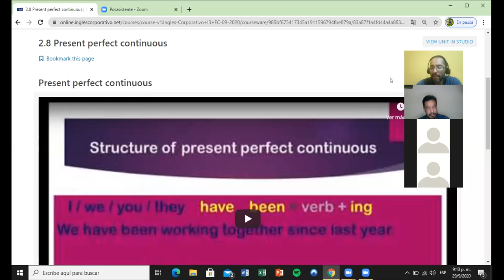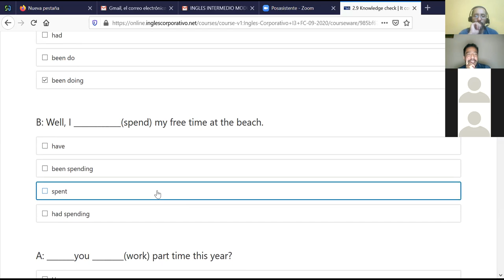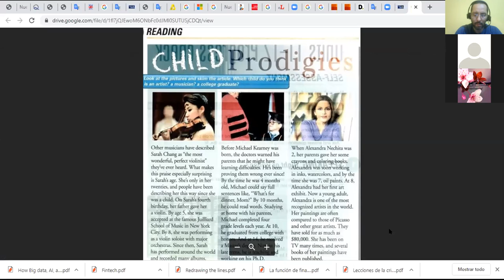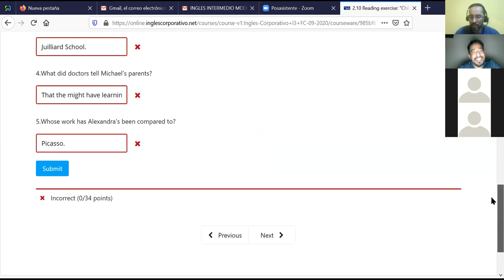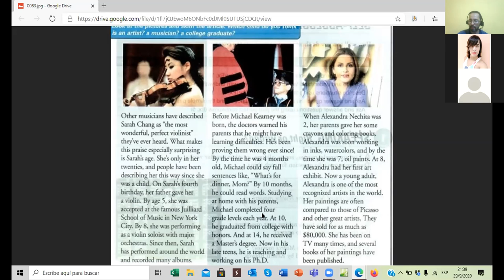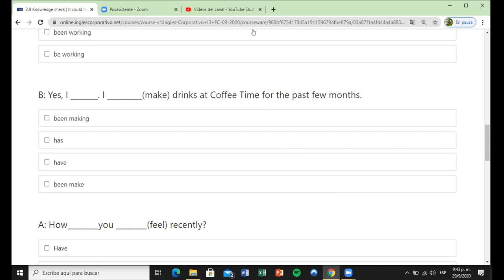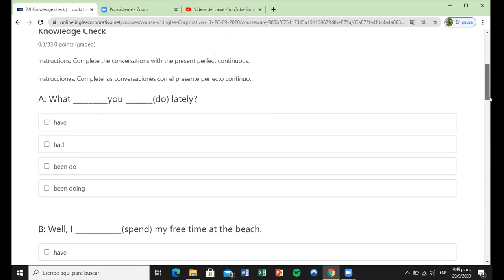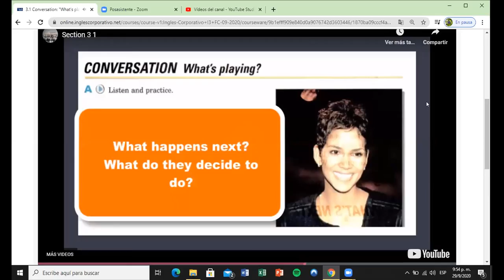Ingles Corporativo- Day 6 Present perfect continuous / Reading